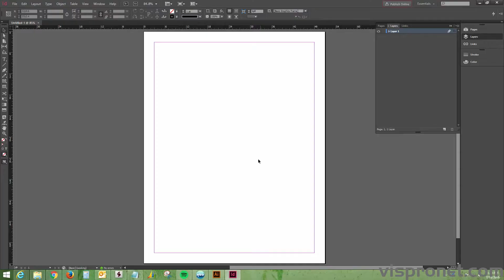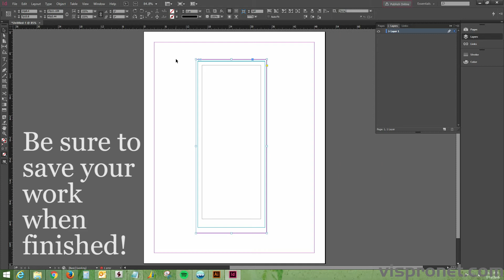How to Use Our Templates in InDesign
See how easy it is to use our templates in InDesign.